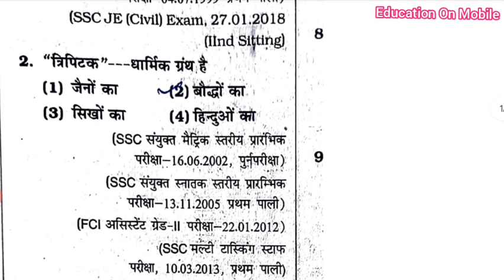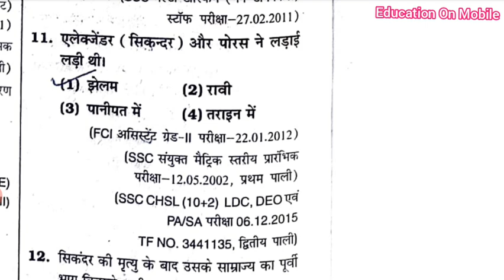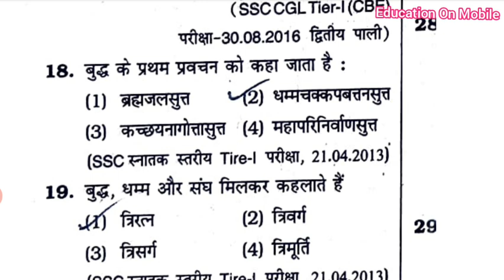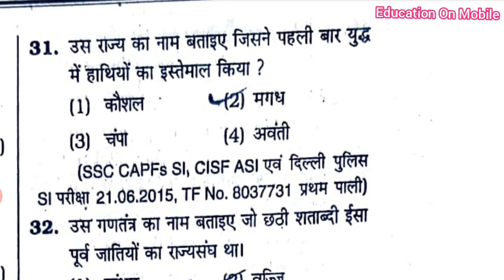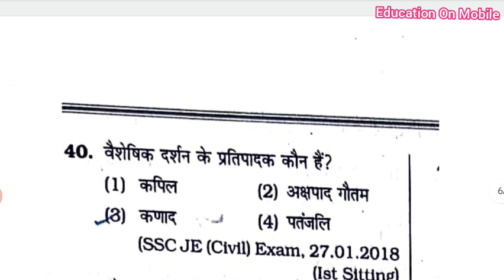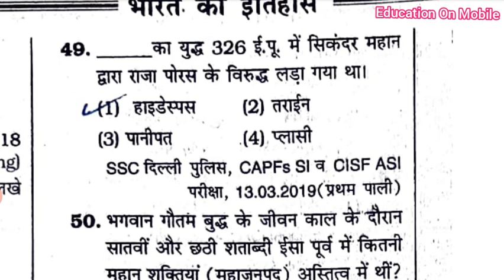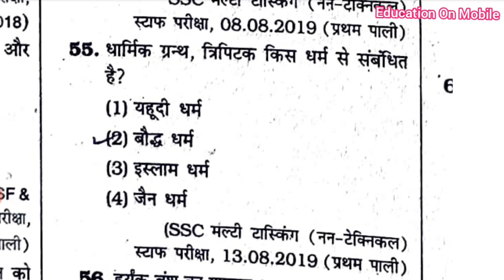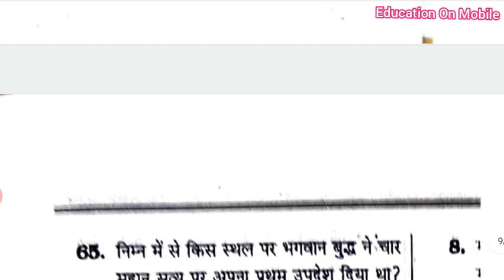SSC GD 2023 GK GS QUESTION PAPER / SSC GD 2023 EXAM IMPORTANT QUESTION